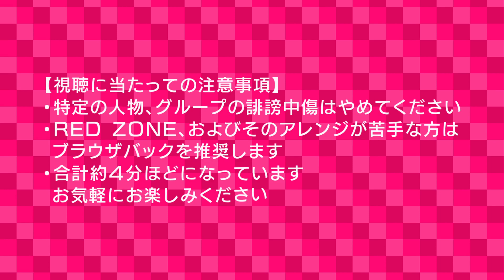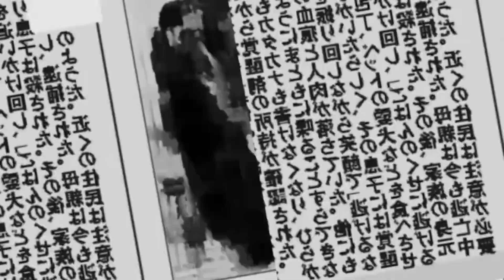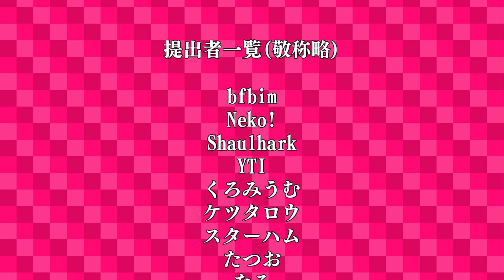《第３位》？？？合作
ということでお待たせしました、第３位です！